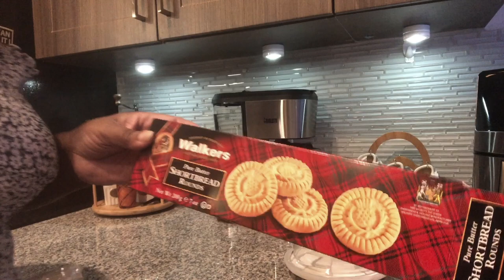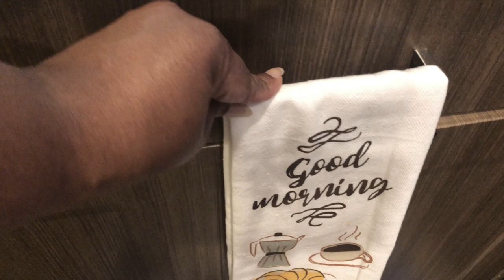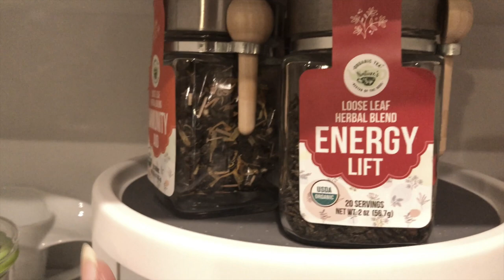Countertop Coffee Bar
Hi Friends!! Today I want to share with you how create a coffee bar right on my counter top. Hubby and and I are about that coffee, tea, and cocoa life so this was fun to create.  Enjoy!

Items purchases:
Coffee Pot $39.99 @ Tuesday Morning
Loose Leaf Herbal Tea $4.99 @ Tuesday Morning